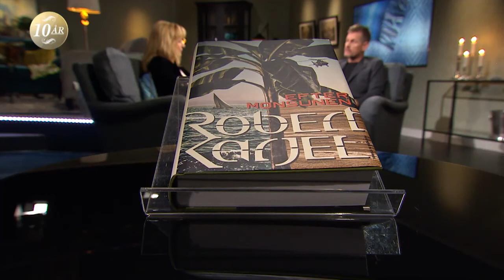Svenska stridspiloten jagar sjöpirater - Malou Efter tio (TV4)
Malou Efter tio i TV4 från 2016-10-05: Robert Karjel var tidigare överstelöjtnant i svenska försvaret. I sitt jobb avvärjde hanmer än 100 piratattacker vid Adenviken utanför Somalias kust. I sin bok "Efter monsunen" skriver han om klyftan mellan politiken och verkligheten ute på fältet under farliga militära operationer.